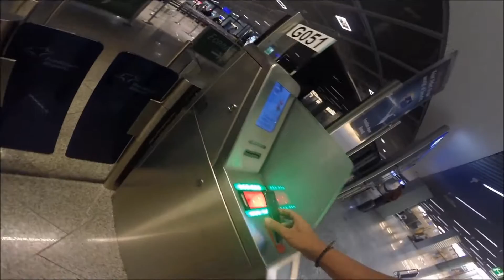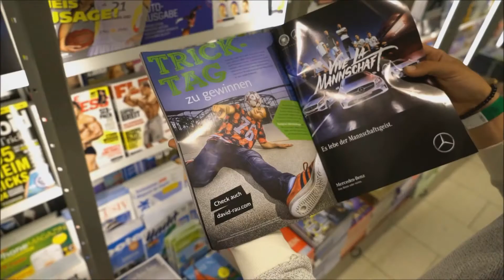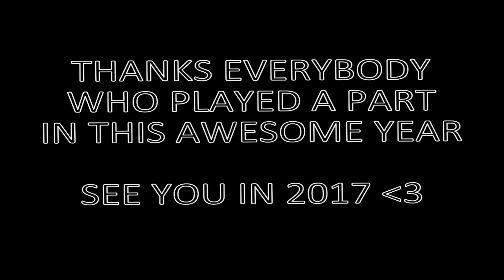What A YEAR!! Best of 2016 (VLOGS)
What an insane year! Thanks to everyone who played a part in it :)
Your support means a lot to me! See you 2017!!